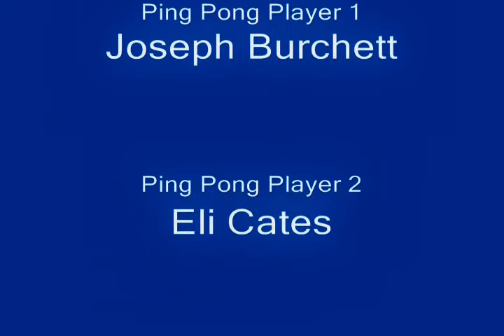Ping Pong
This is me and my cousin. BAM!!